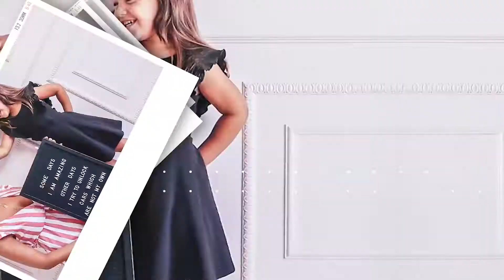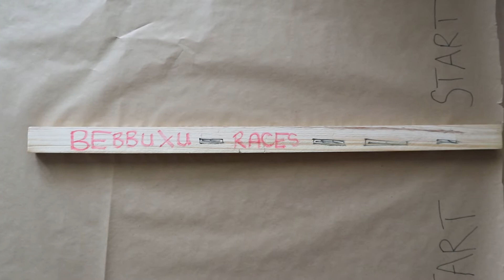LIFE DURING COVID-19: GET IT ALL DONE (WEEKDAY VERSION)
My weekdays are very different from my weekends when looking at the stuff I get done in a day.

Weekdays focus on work,  the children, feeding them (most of the food has been batch cooked or a lot of meal prep is already ready), and resetting the house.

Weekends are dedicated to cleaning, laundry, tackling projects, cooking, batch cooking and meal prepping for the next week, and family time.

This is what my weekdays look like more or less.

GET MY BOOK, packed with actionable tips, tricks & hacks to get yourself organised